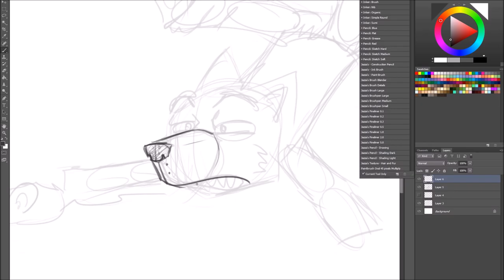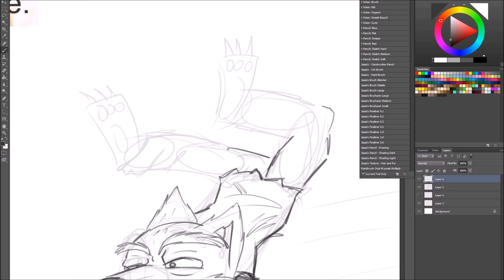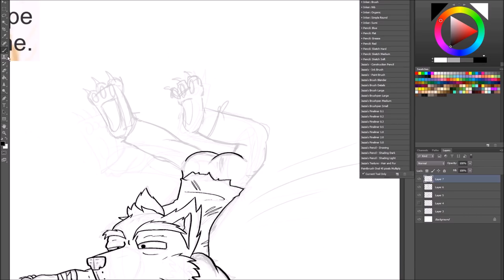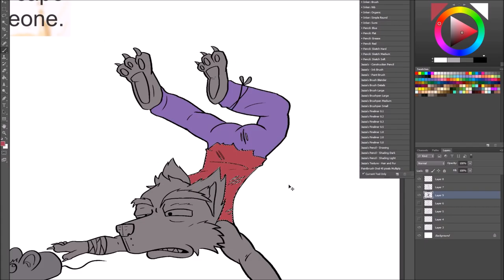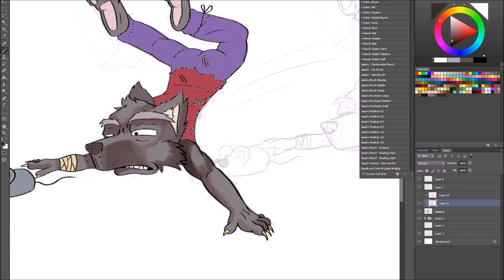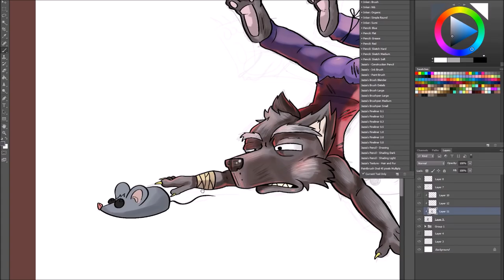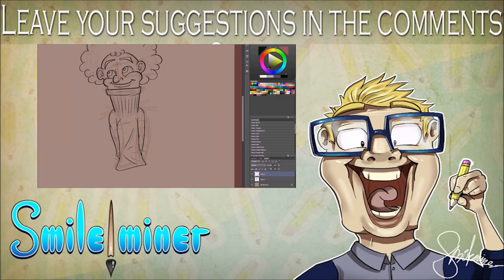Arty games! #1 - Character Challenge //Speedpaint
I used:
Wacom cintiq 24HD
Photoshop cs5
Painterwheel